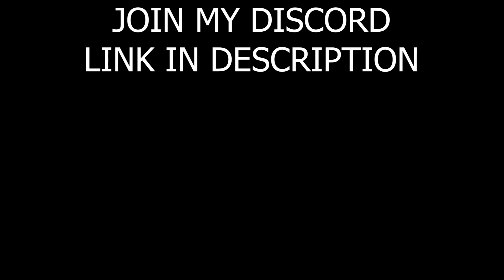The CHINESE DRAGON has been AWAKENED | War Thunder Danger Zone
There is aslo the new heli but it didnt fit in the thumbnail :(
Next video will be about the challenger ds or the new australian M1.